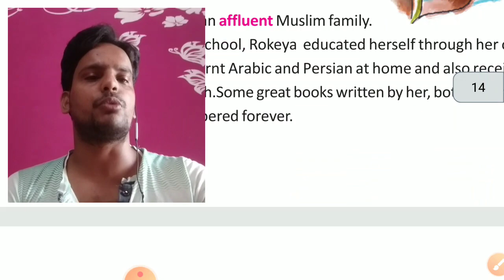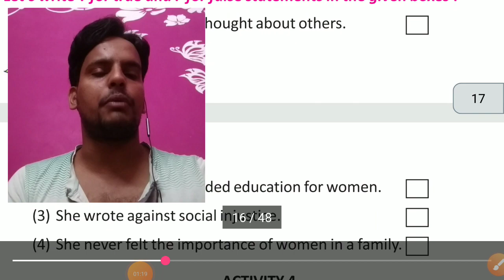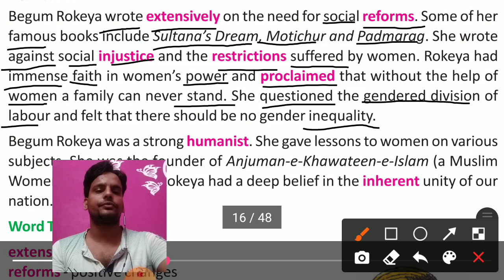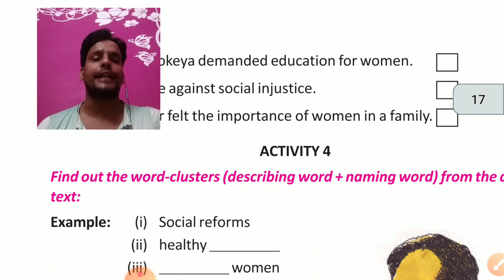Class V A Great Social Reform Part Three